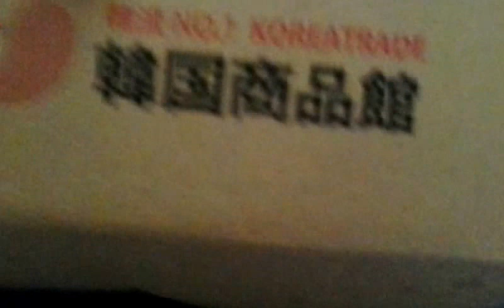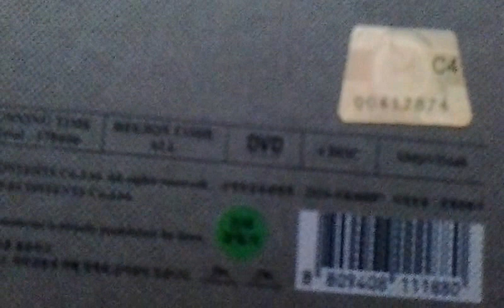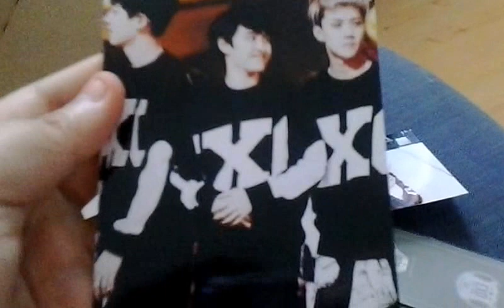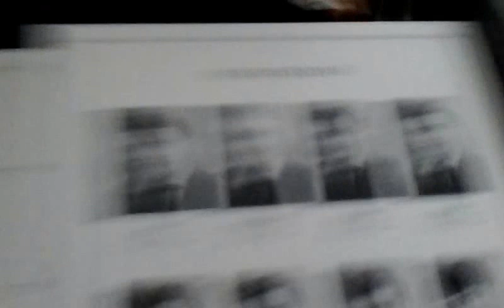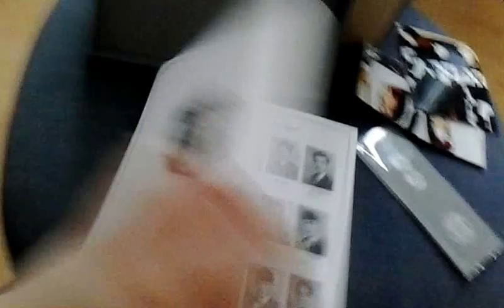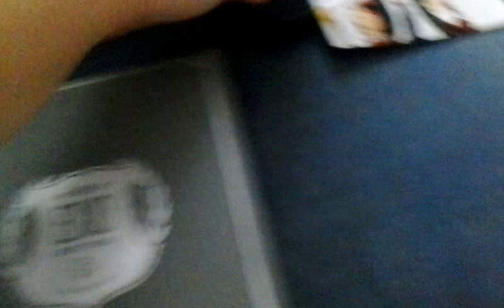EXO First Box Unboxing